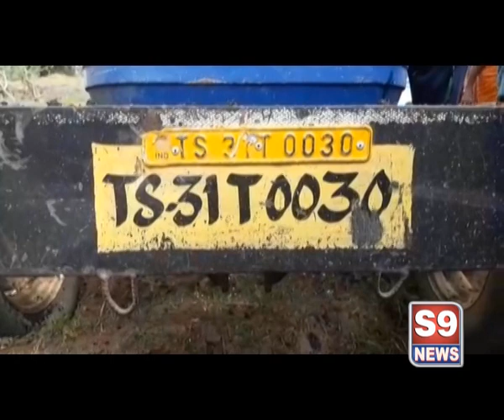S9 NEWS MBNR 29.09.2018 NEWS